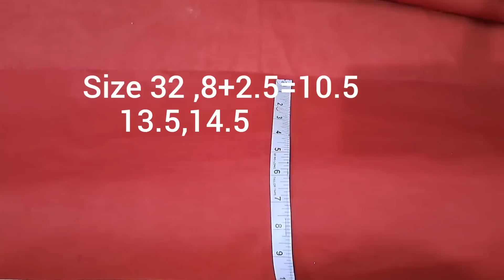अक्षय तृतिया स्पेशल बघा कसला भारी शिवलाय पूर्ण डिझाईनर ब्लाऊज /कटिंग पासून सिलाई सविस्तर मधे/32"